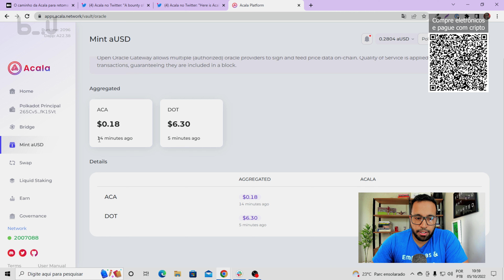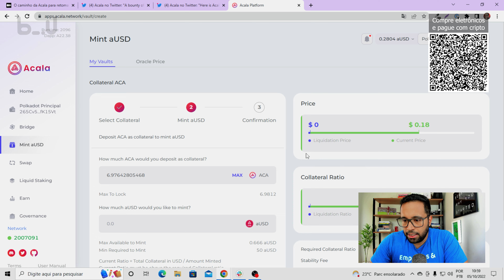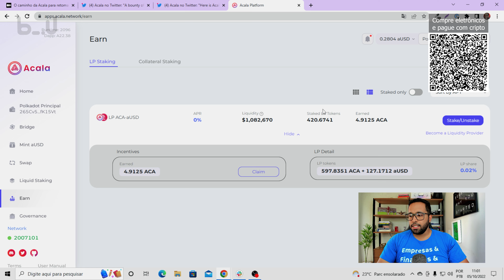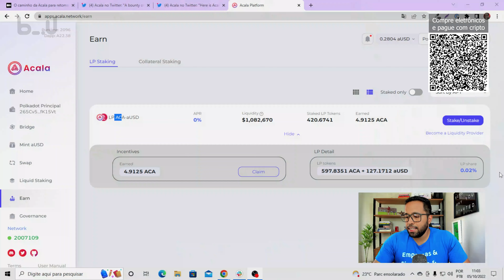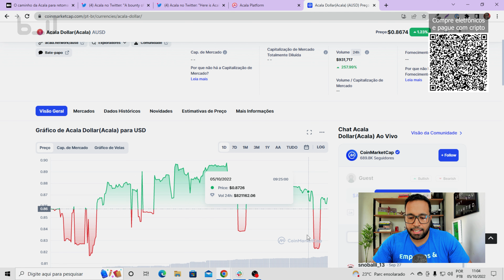Acala - fim da novela (problemas resolvidos)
DECLARE SUAS CRIPTOS NO BLUE CRIPTO: app.blueconsult.com.br

Fala pessoal!

Acala é uma rede financeira descentralizada que alimenta o ecossistema aUSD. O produto principal, Acala USD, é uma stablecoin descentralizada, multicolateral e apoiada por criptomoedas que serve como a stablecoin nativa do ecossistema Polkadot.

O blockchain compatível com Ethereum da Acala possui protocolos DeFi integrados para que os desenvolvedores de aplicativos aproveitem, incluindo um derivativo de staking sem confiança (LIquid DOT - LDOT), uma exchange descentralizada e o EVM +, um EVM híbrido que oferece um ambiente de desenvolvimento totalmente compatível com Ethereum, além de compatibilidade com substrato.

Marcações:
00:00 - Introdução
00:40 - O que é Acala?
01:28 - O problema da Acala
02:41 - Como o protocolo está agora
03:32 - Como eles resolveram o problema
04:41 - Protocolo Acala
07:20 - Minha opinião sobre a Acala
08:35 - Preço da Acala